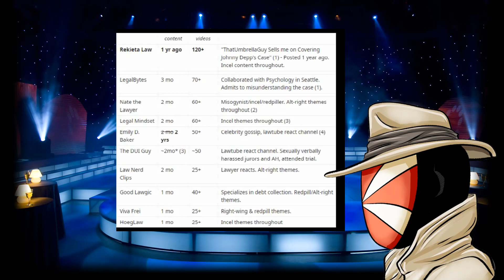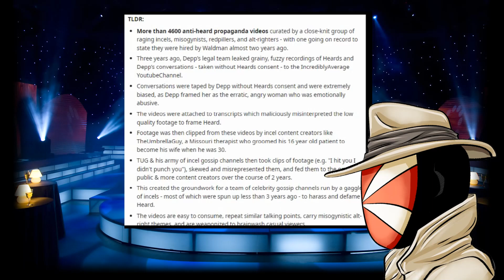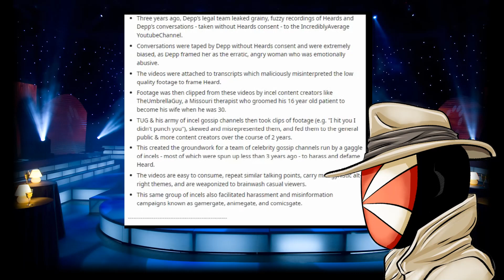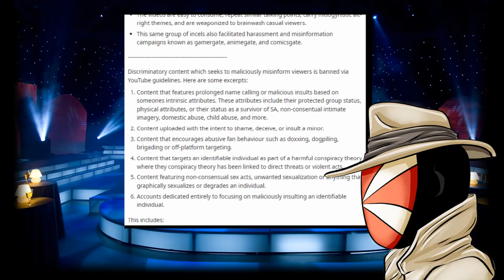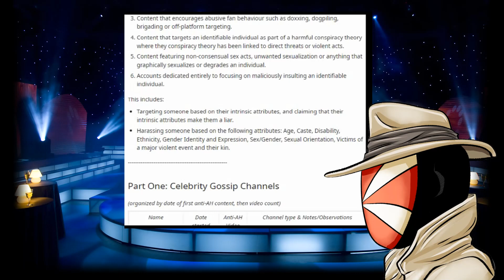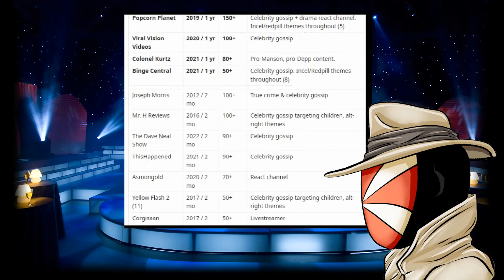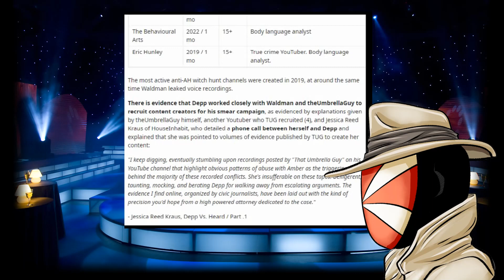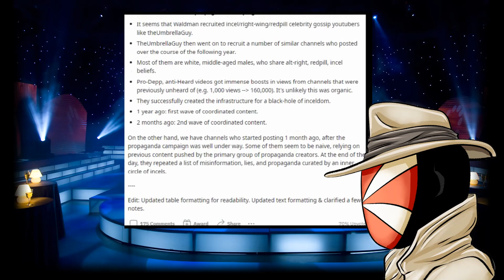Team Heard TARGETS my REAL LIFE, as ATTACKS WORSEN! - help share!